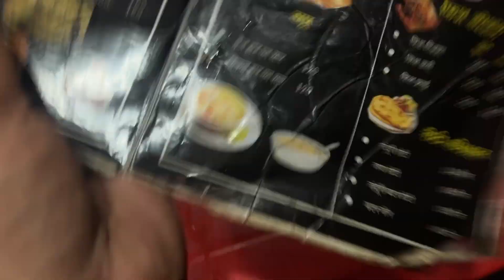Aaj khane ko Nikal gye chicken 🐔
Vloge video
Vloge
YouTube videos
YouTube vlog
Lifestyle Vloge